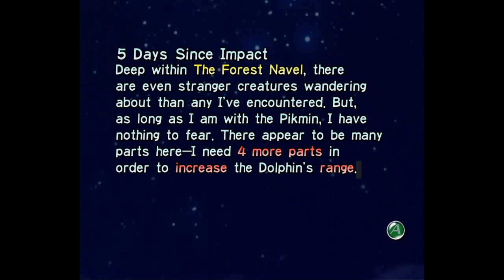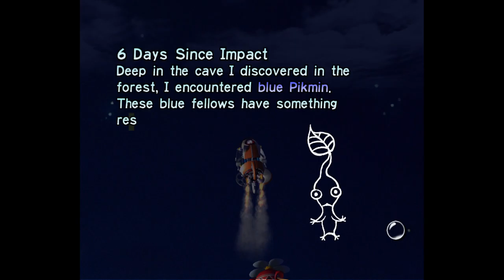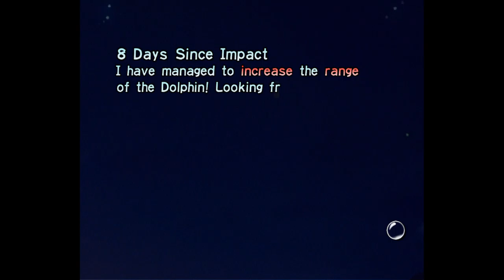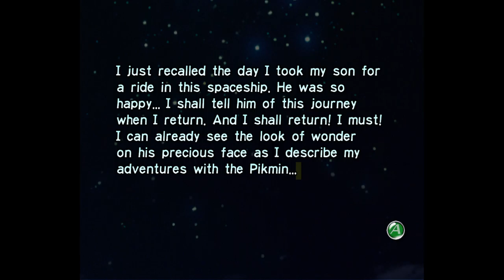Pikmin HD | Part 2 - [ZeeS | Full Stream]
We enter the dark depths of the Forest Navel to encounter frogs and a ...s-s-s-spider!!!

Game: Pikmin 1 (HD Textures by Henriko Magnifico)
Stream Date: Mar. 22, 2020